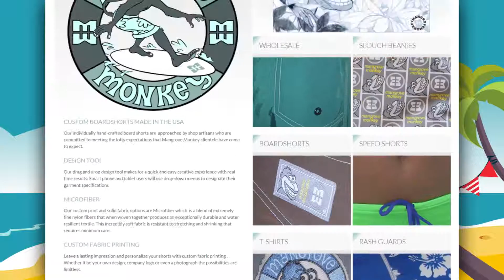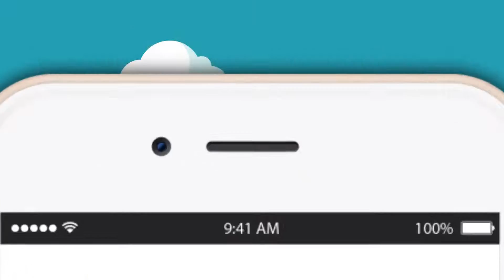Custom Boardshorts Design Tool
Screen capture animation demonstrating use of Mangrove Monkey Custom Boardshorts Design Tool.America's finest boardshorts hand-crafted to clientele's discerning specifications.